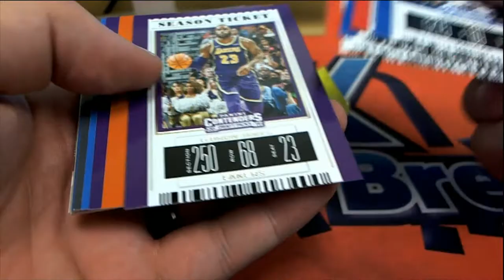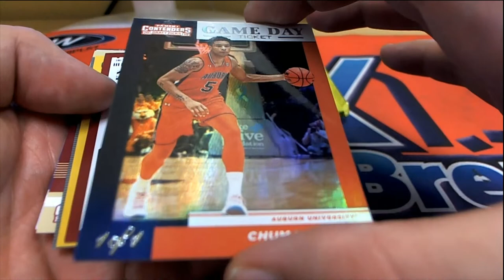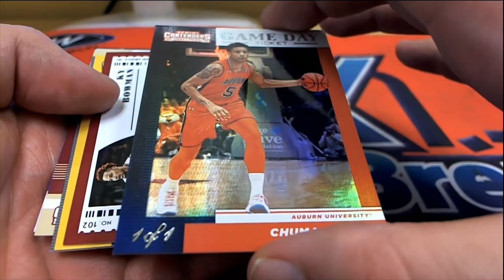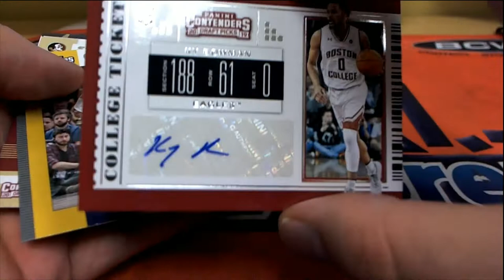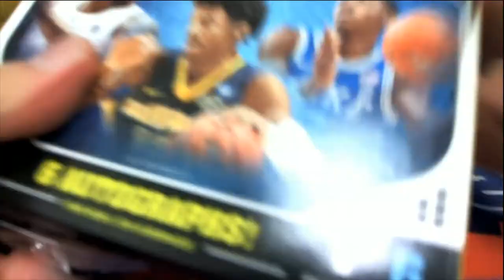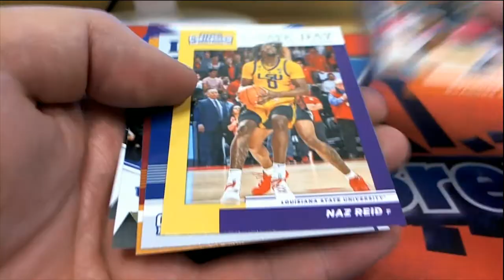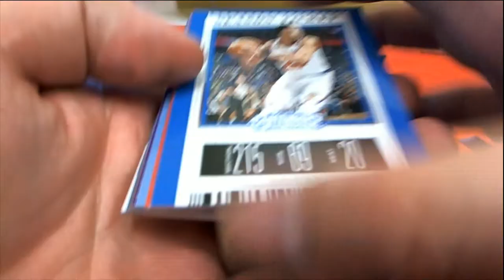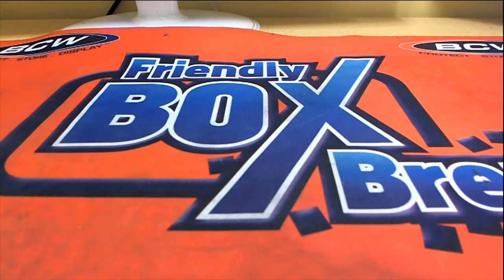2018 19 Panini Contenders DRAFT Basketball PACKS For Mark L & Corey M